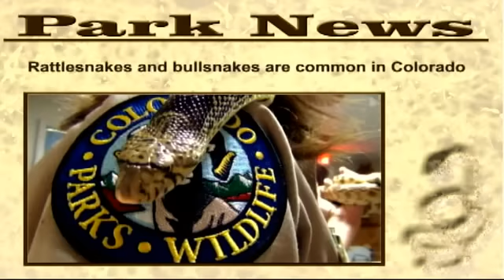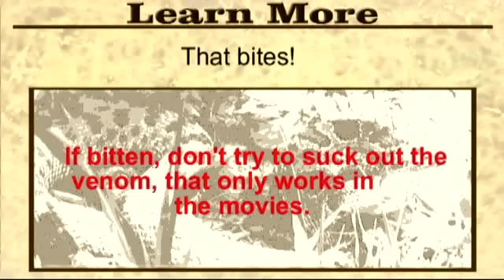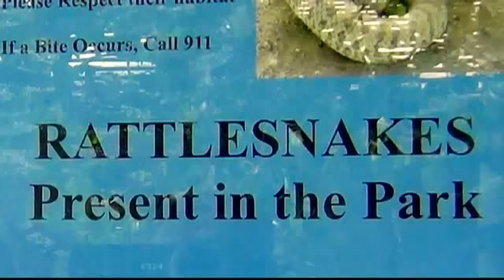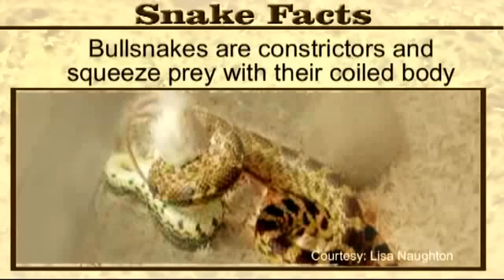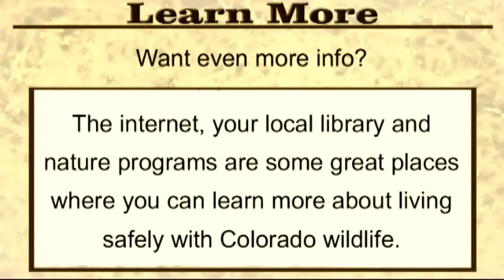Colorado Parks and Wildlife - Rattlesnake safety - RangeTracker